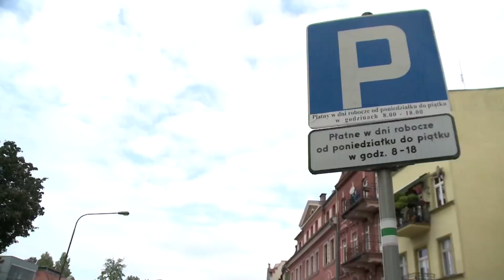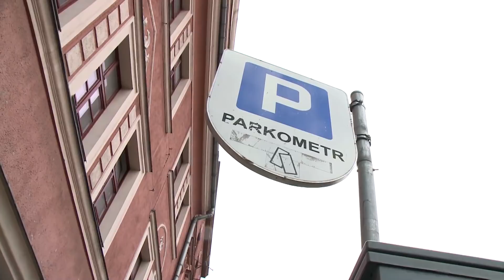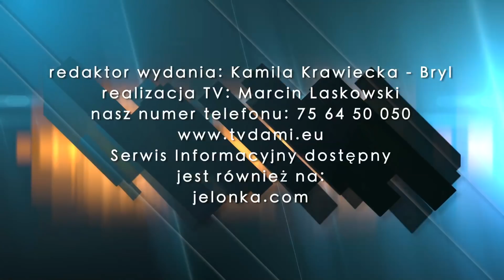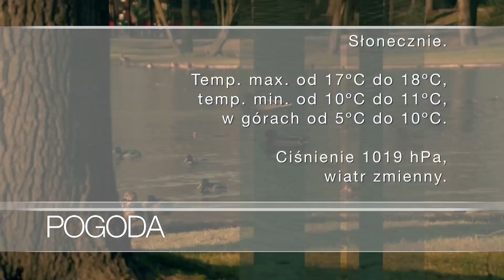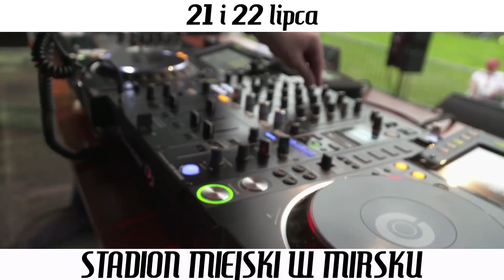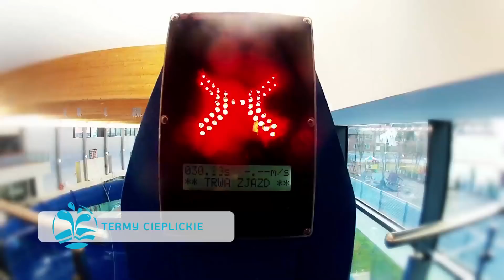Serwis Informacyjny TV Dami z dnia 29.06.2018 r.